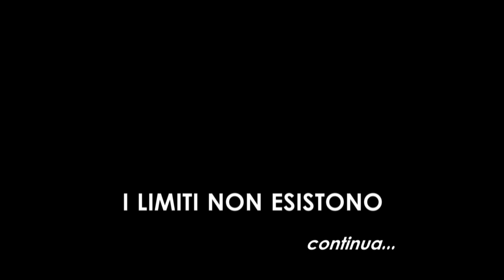I limiti non esistono - Promo del documentario Rai realizzato per il Festival Cultura Paralimpica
I limiti non esistono  - Promo del documentario Rai realizzato per il Festival della Cultura Paralimpica (Stazione Tiburtina 20-23 novembre 2018)